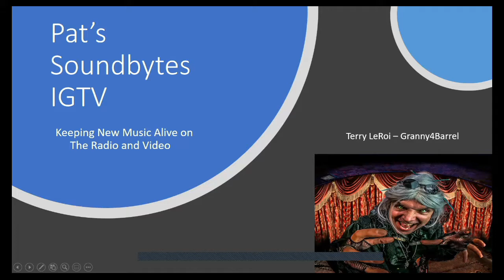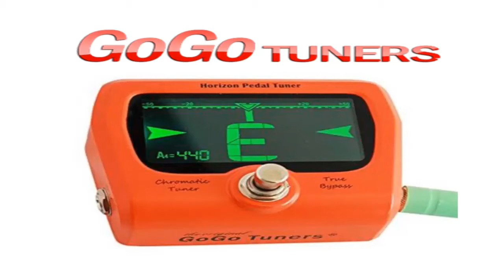Terry LeRoi (Granny) talks Granny 4 Barrel's new single "The Art of Deception" and much more!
Terry LeRoi (Granny) talks Granny 4 Barrel's new single "The Art of Deception."
Pat and Terry discuss the song concept and video, video location, songwriting process, upcoming tour plans, LeRoi XIII to release another single as the follow up to "Stand Up and Shout" and much more!!

Facebook: Patrick Calamari or Pat's Soundbytes Unplugged!!